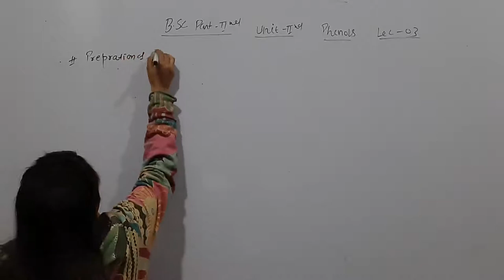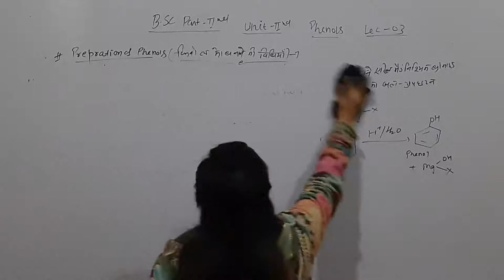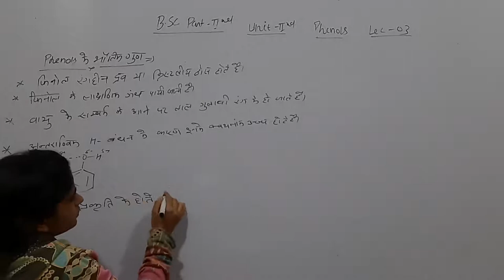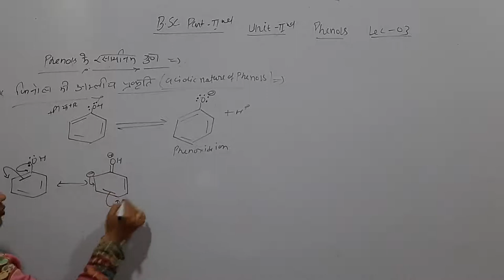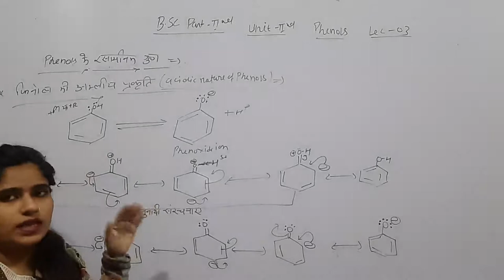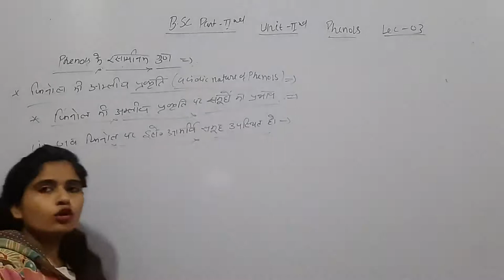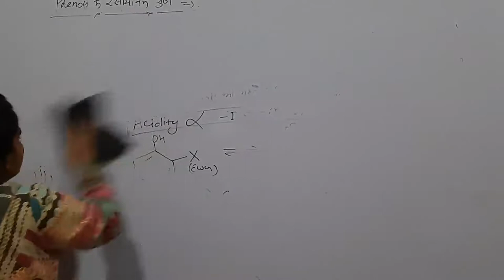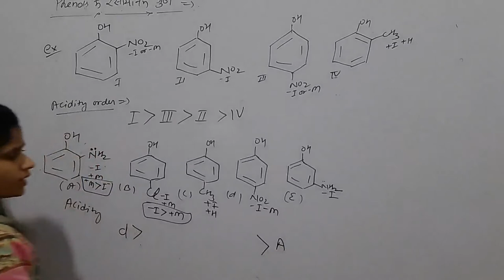Phenols 03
Reactions of phenols # acidic nature of phenols